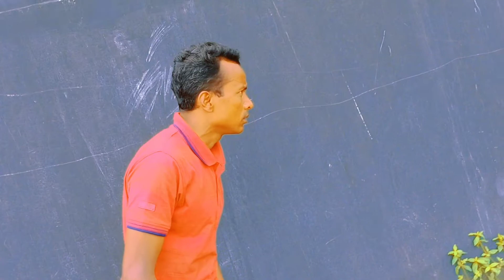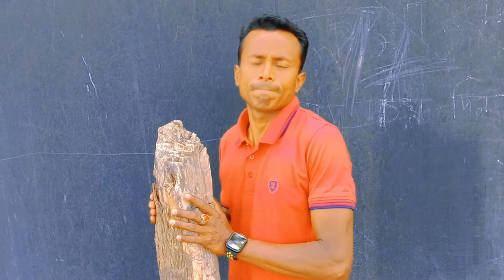Mr. Twist is not alive Mr. Twist licked his fingers to eat the chips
অভিনয়ে/জাহাঙ্গীর/কবির/দুলাল

আমাদের ভিডিও ভাল লাগলে অবশ্যই একটি লাইক করবেন কমেন্ট করবেন একটি শেয়ার দিবেন যাতে করে এরকম নিত্যনতুন ভিডিও আপনাদেরকে উপহার দিতে পারি।